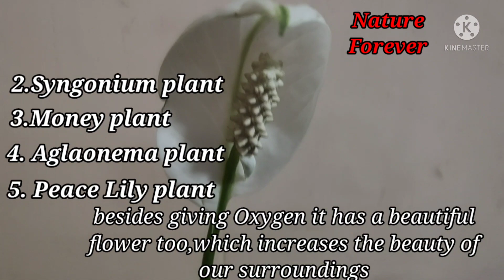Top 5 oxygen plant, indoor plant, air purifying plant//অক্সিজেন দায়ী গাছ, ইনডোর প্ল্যান্ট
In this video I have introduced my viewers with 5 top Oxygen, indoor plant. I hve shown how to grow them in our home and also discussed the varieties of these Oxygen Plant.
এই ভিডিও তে আমি আমার দর্শক দের সাথে পরিচয় করিয়েছি 5 টি অক্সিজেন, ইনডোর প প্ল্যান্ট র সাথে। আমি দেখিয়েছি কিভাবে এই গাছ গুলোকে আমরা বাড়িতে লাগাতে এবং এই গাছগুলোর বিভিন্ন প্রজাতি নিয়েও এই ভিডিও তে আলোচনা করা হয়েছে।

করবেন। ধন্যবাদ 😊😊
Facebook page link for any query -

গাছের যে কোনো সমস্যার জন্য ফেসবুক পেজ এ যোগাযোগ করতে পারেন -